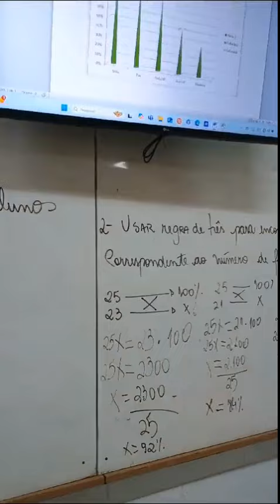Socialização II Adriana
Hoje terminamos o projeto de árvore geográfica - trabalhamos com interdisciplinaridade - utilizei gráficos - desenhos e informática.